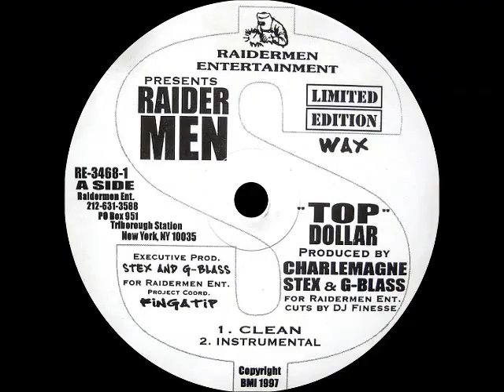Raidermen - Top Dollar (Instrumental)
Raidermen Entertainment ‎
Producer:Charlemagne,G-Blass,Stex,DJ Finesse

Top Dollar / Strategy
1997